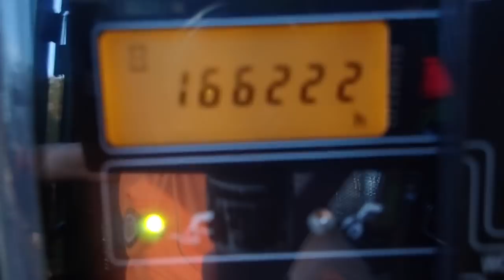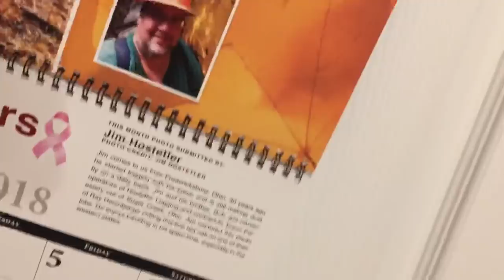Husqvarna chainsaw cutting big oaks, turn up the volume!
Listen to the sounds, especially on the second Oak tree when I cut the saw off, enjoy!